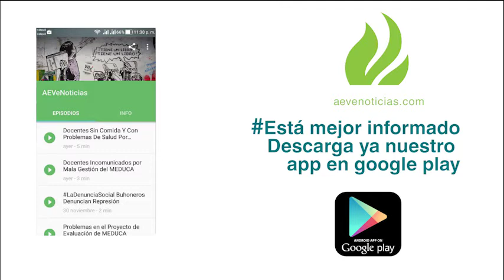9enero1964: Soberanía Popular y Memoria Histórica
9enero1964: Soberanía Popular y Memoria Histórica